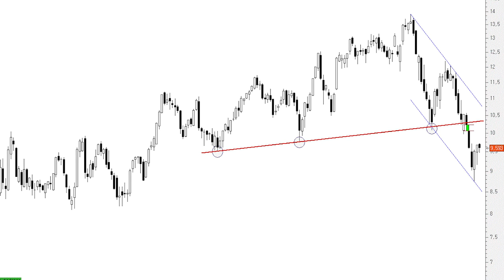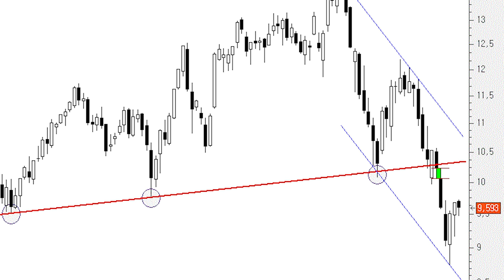Telefónica: ¿estamos ante un simple 'pull back' o se trata de algo más?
La línea clavicular de la formación bajista pasa por los aproximadamente 10,35 euros